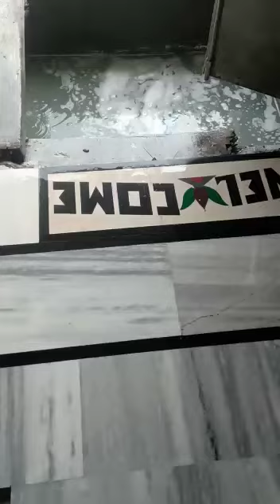Subhash tell Patra designer ka kam